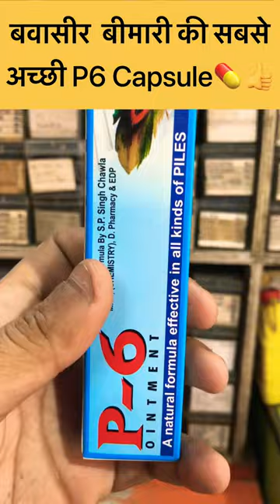अब बवासीर😥 , बीमारी क़े लिए सबसे Fast Acting Formula P6 Capsule 💊👍